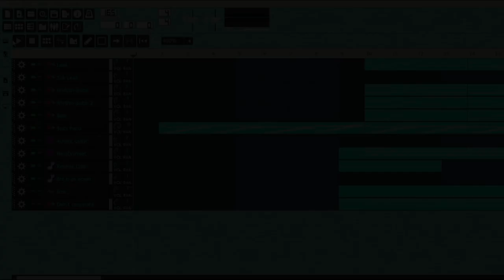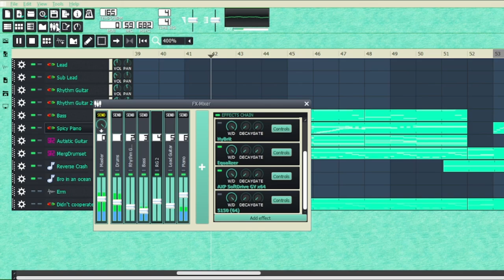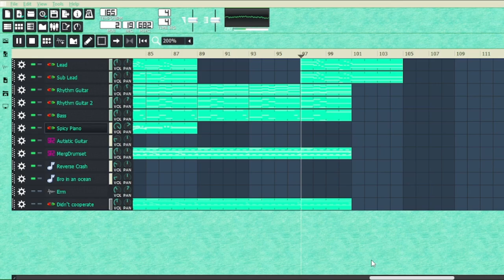jpop type beat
did I do it right?